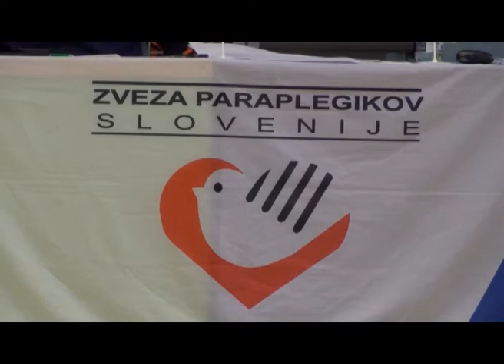Košarka na vozičkih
Športna dvorana v Sodražici je bila 29. marca 2014 prizorišče sklepnega tekmovanja ekip, ki so se potegovale za državnega prvaka v košarki na vozičkih.